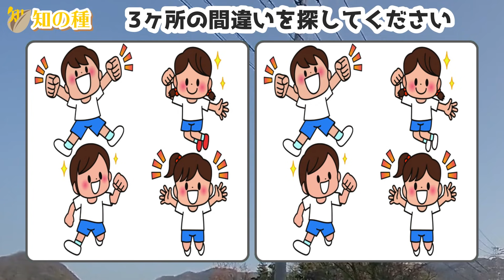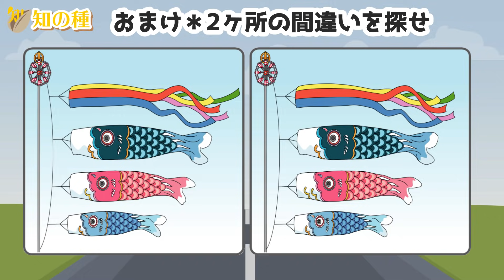🔶認知症予防脳トレ🔶まちがい探し6問！左右の絵から違うところを探そう！難易度が徐々に上がる間違い探しで集中力を鍛えようvol77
左右の画像で異なるところを探す定番の間違い探しです。
異なるところが2ヶ所、3ヶ所、4ヶ所と増えて難易度がレベルアップしていきますよ。
簡単な問題から難しい問題になっていきますので、頭の体操をしながら楽しめる認知症予防脳トレです。

00:00 オープニング
00:23 1問目2ヶ所、回答時間50秒：案内係
01:50 2問目2ヶ所、回答時間50秒：入園おめでとう
03:15 3問目3ヶ所、回答時間60秒：体育は楽しい
05:01 4問目3ヶ所、回答時間60秒：トラクター運転中～
06:51 5問目4ヶ所、回答時間70秒：名前書きは大変…
09:09 6問目4ヶ所、回答時間70秒：飲酒検問
11:29 おまけ問題

まちがい探しのAndroid用アプリもありますので、合わせてお楽しみください！

デイサービスで最も人気があり、ご利用いただく施設様も増えてきました。